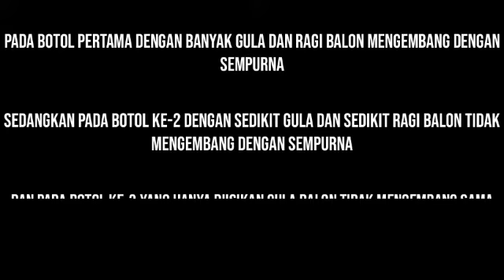TUGAS BIOLOGI || PRAKTIKUM RESPIRASI ANAEROB (PENGARUH GLUKOSA)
NAMA :
1. EGA ERNELLIA
2. DWI NUR
3. AULIA SYAFITRI
4. ELSA MAYURI
KELAS : XII IPA II
GURU PEMBIMBING : NADYA NOVITA SARI S.PD

KESIMPULAN
PADA PERCOBAAN INI DAPAT DITARIK KESIMPULAN PADA BOTOL PERTAMA DENGAN KADAR GLUKOSA YANG TINGGI DAN TANPA CAMPURAN RAGI TIDAK AKAN MAMPU MENGEMBANGKAN BALON, SEDANGKAN PADA BOTOL KEDUA DENGAN CAMPURAN GLUKOSA DAN SEDIKIT RAGI DAPAT MEMBERIKAN SEDIKIT UDARA PADA BALON SEHINGGA BALON MENGEMBANG, SEDANGKAN PADA BOTOL KETIGA DENGAN CAMPURAN GLUKOSA DAN BANYAK RAGI BALON MENGEMBANG DENGAN SEMPURNA.